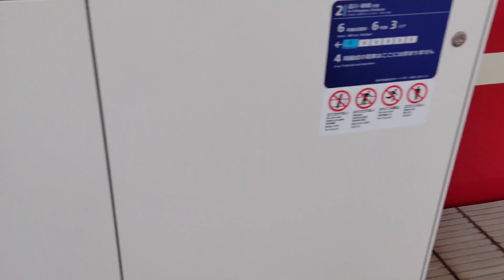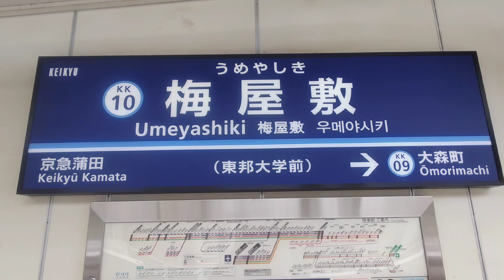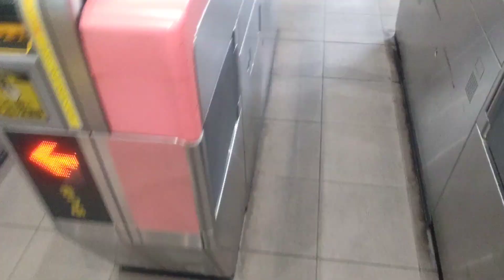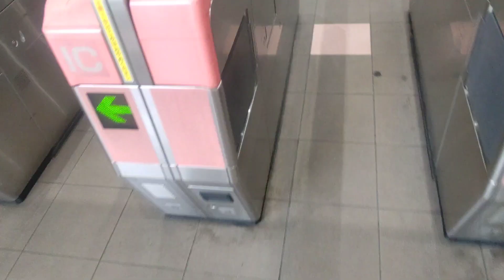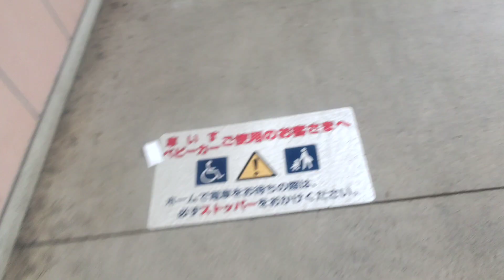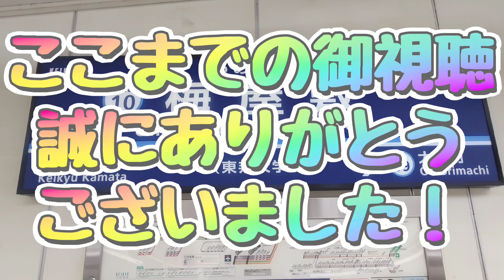梅屋敷駅を紹介します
今回は京急電鉄本線の梅屋敷駅を紹介します！